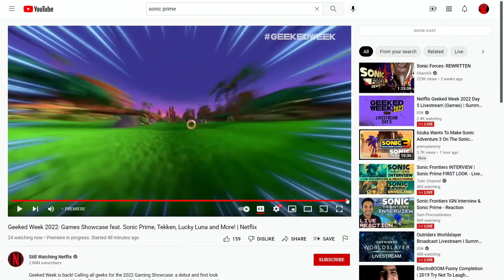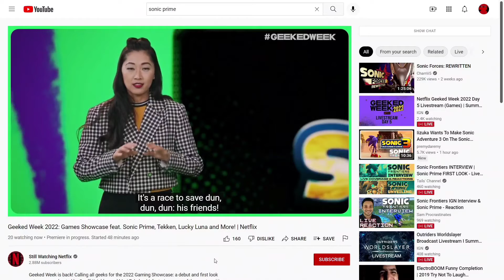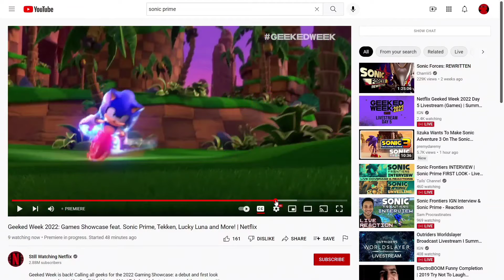A BIG Surprise......| Sonic Prime Clip REACTION!